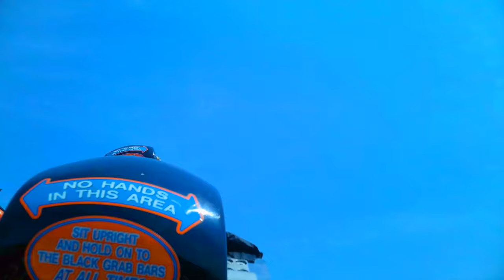Fahrenheit At HERSHEY PARK - 4K Ultra HD POV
here is a pov of Fahrenheit at Hershey park on my first ride of it of 2022

pov filmed safely with oho 4k video sunglasses don't ever take handheld camera's or phones on rides You can use this footage in your videos as long as you give credit in both the video description and in the video itself, NO EXCEPTIONS